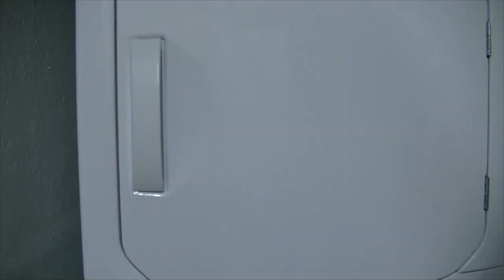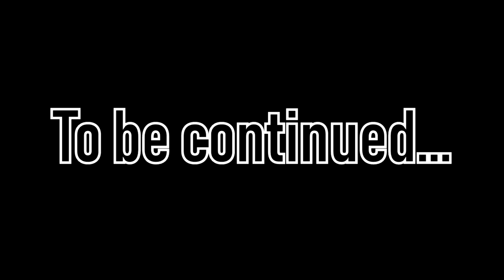Olimar, Louie & Pikmin Do Crap - Episode 4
Season 1 Episode 4: Evil Afoot

Bowser and his crew are introduced; Dry Bones gets casted out.

Can you find the reference from the old episode? Post in the comments below on what you think the reference is that we made in this episode.
*Discord Tags*
Brandon - #3752
Daniel - #8085